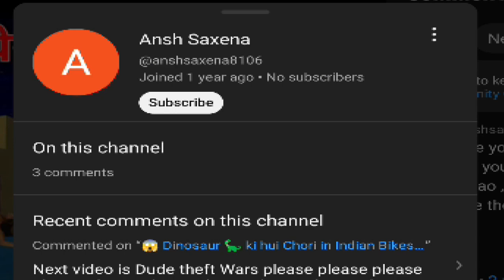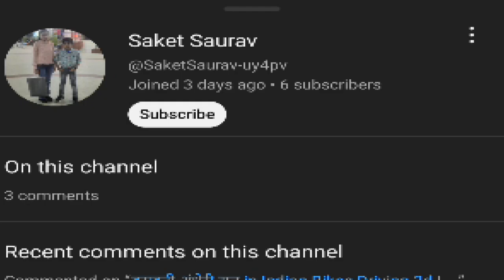श्रापित खूनी Car in Indian Bikes Driving 3d game | Haunted Horror Story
Horror Story in Hindi Bikes Driving
All New Cheatcodes Indian Bikes Driving
Vikki Sena
Indian Bike driving
horror Haunted story
granny horror story
granny Granny
horror Haunted story in Indian Bikes Driving game
Haunted car in Indian Bikes Driving game
gta v
Indian bike game
car waali game
car game
game
Indian bike game story
how to unlock 3rd character
gta v